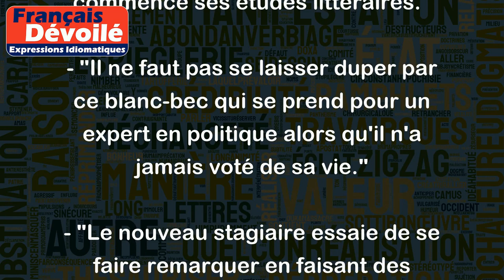Blanc-bec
Le mot "blanc-bec" est une expression familière qui désigne un jeune homme prétentieux et sans expérience. C'est quelqu'un qui se présente comme ayant plus de connaissances qu'il n'en a réellement et qui cherche à impressionner les autres par ses paroles ou ses actions.
Par exemple :
- "Ce blanc-bec de 18 ans a prétendu connaitre tous les grands romans français alors qu'il a à peine commencé ses études littéraires."
- "Il ne faut pas se laisser duper par ce blanc-bec qui se prend pour un expert en politique alors qu'il n'a jamais voté de sa vie."
- "Le nouveau stagiaire essaie de se faire remarquer en faisant des remarques sarcastiques, mais tout le monde sait qu'il n'est qu'un blanc-bec de première année."
En somme, "blanc-bec" est une expression utilisée pour décrire un individu qui a peu d'expérience ou de sagesse, mais qui se comporterait comme s'il était plus sage et plus expérimenté qu'il ne l'est réellement.